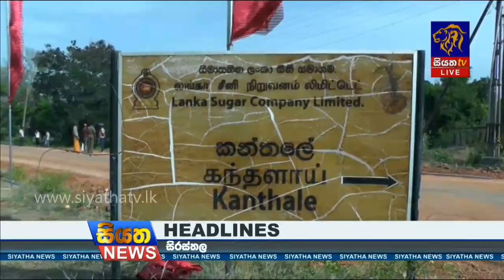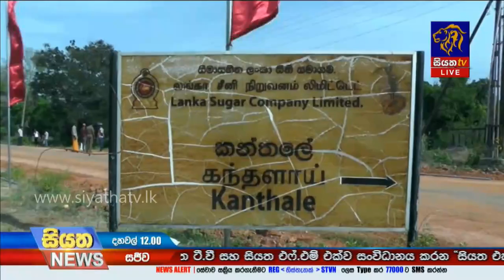Siyatha News | 12.00 PM | 03 - 10 - 2020